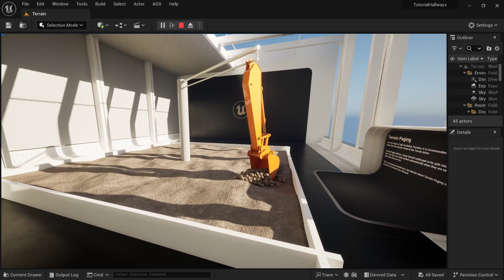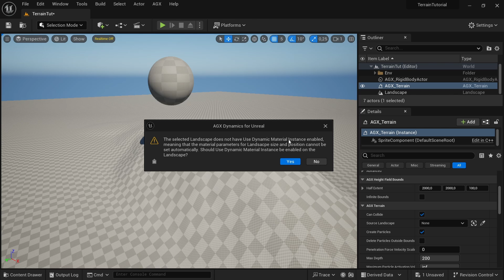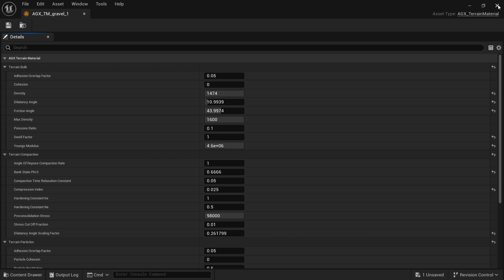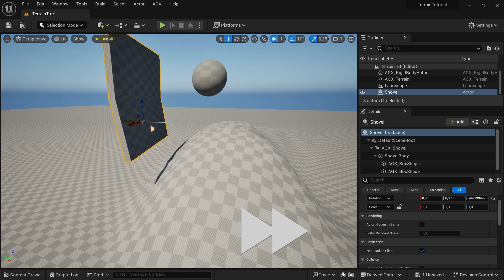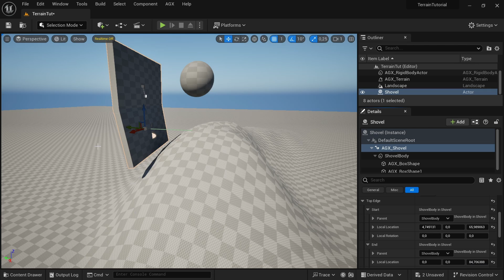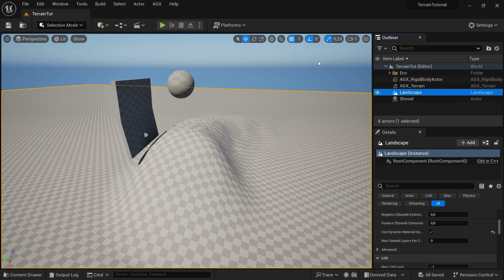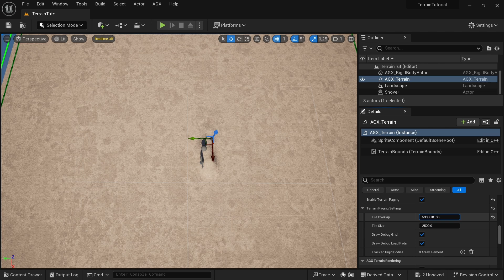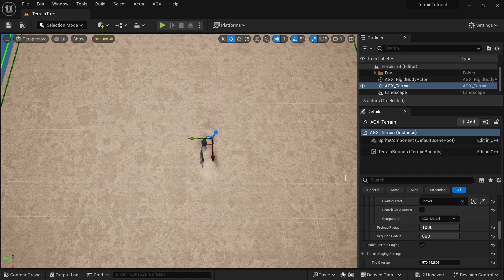Tutorial: Terrain - AGX Dynamics for Unreal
Tutorial on how to set up a Terrain in AGX Dynamics for Unreal.

0:00  Introduction
0:25 Demo Projects
0:52 Creating a Landscape
02:30 Adding a Terrain
03:11 Height Field Bounds
04:22 Terrain Material
05:11 Shape Material
05:25 Shovel
10:53 Terrain Displacement
12:17 Particles
13:05 Terrain Displacement part 2
13:29 Terrain Paging
16:07 Outro